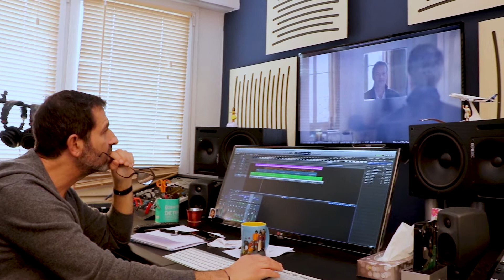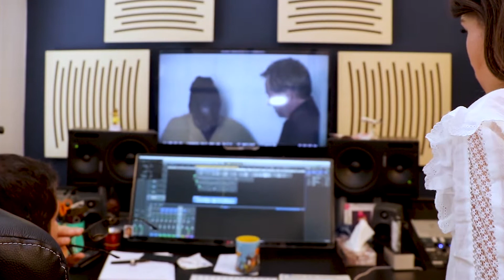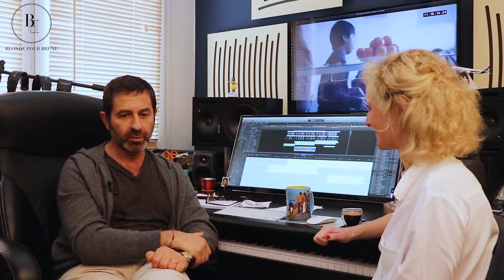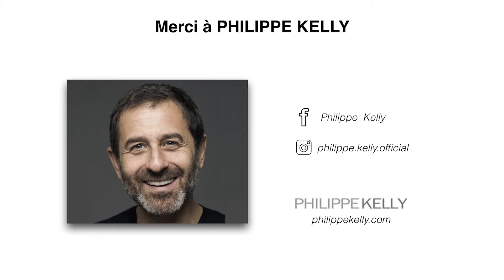ITW_Philippe Kelly_Compositeur/Acteur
Philippe Kelly a débuté sa carrière artistique par le grand écran en jouant dans la BOUM 2 puis a mené plusieurs activités en tant que chanteur et compositeur pour des musiques de films, séries et émissions TV.

Il a collaboré avec les célèbres chanteurs Liane Foly, Michel Jonasz, Julien Clerc, Laurent Voulzy et a également réalisé des musiques de film pour « Camping », « Disco » ; les séries « Fais pas ci Fais pas ça », « Hard » et bien d’autres encore !

Blonde pour Brune s’est faufilé dans son studio parisien...!